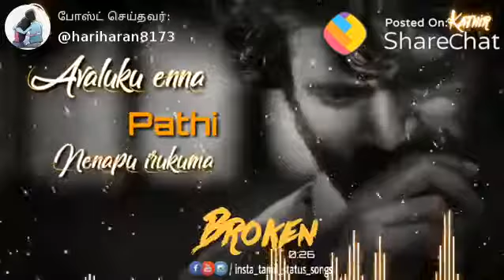G. Kallupatti manivasakam(4)